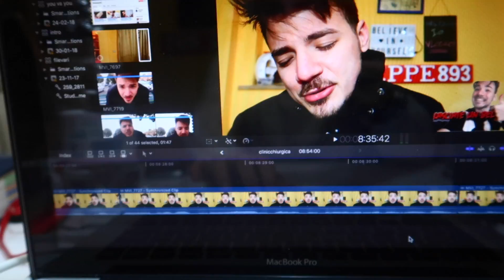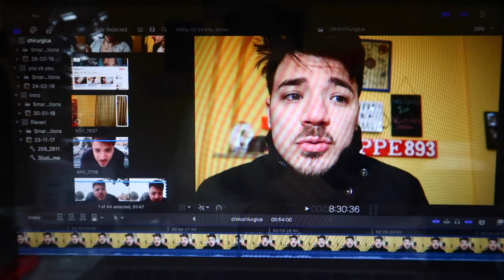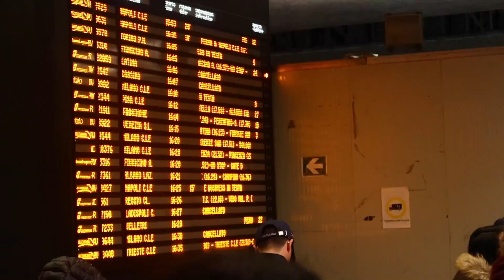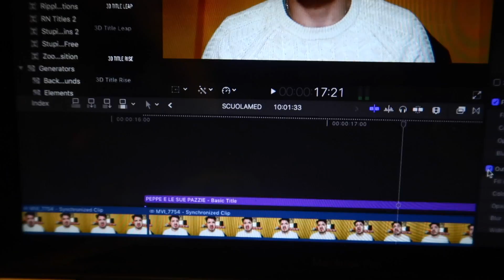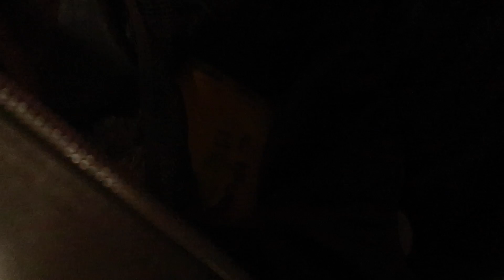RICOMINCIARE A VIVERE DOPO LA BOCCIATURA | VLOG | Aboutpeppe893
Nuovo giorno, nuovo inizio, non è mai facile rialzarsi.